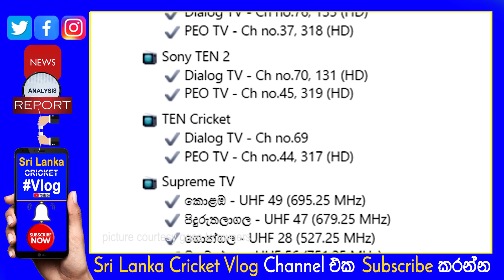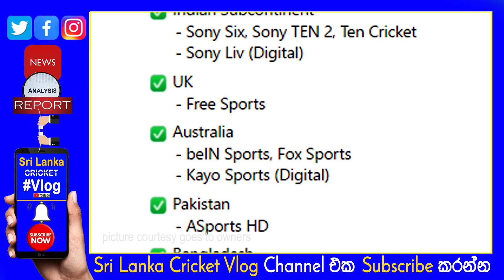LPL 2021 Live Streaming Details | Lanka Premier League Live Broadcast Details | LPL Live Channels